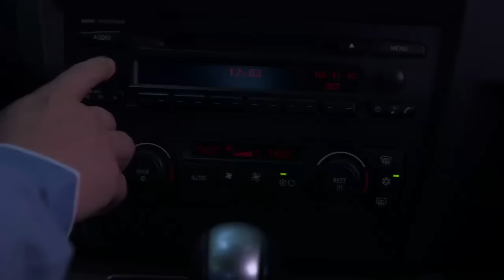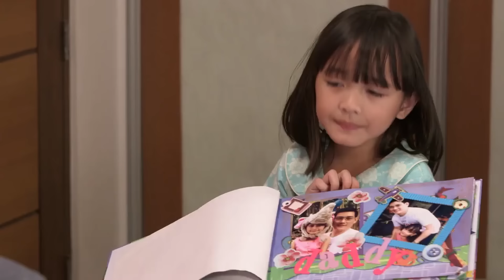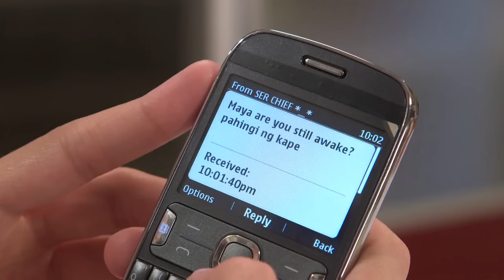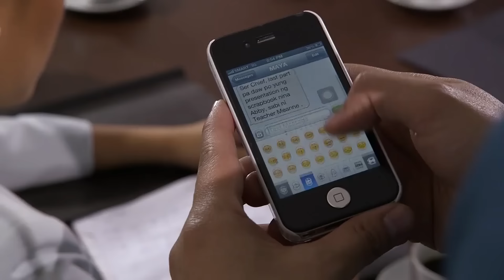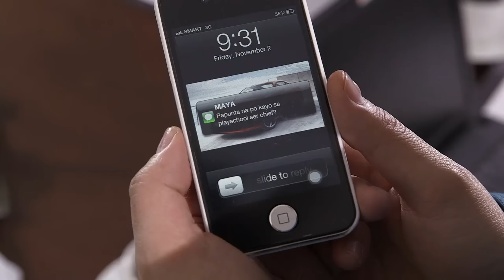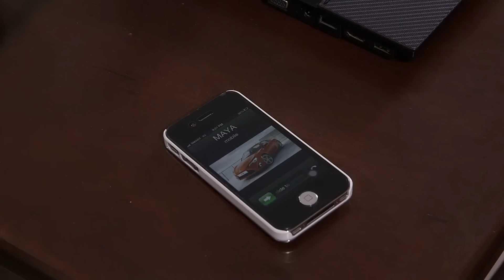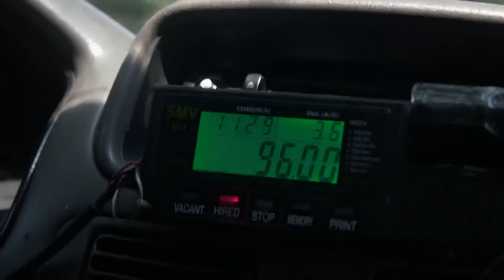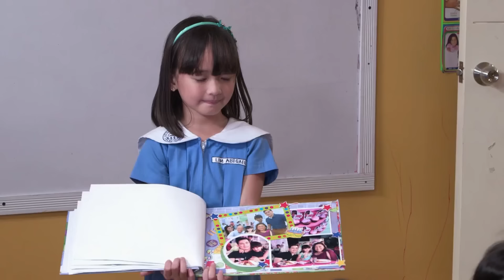Full Episode 87 | Be Careful With My Heart